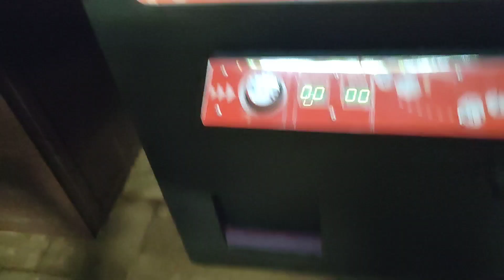ТАНКИСТ В КОМАНДИРОВКЕ. ЖИЗНЬ ВНЕ ТАНКОВ.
Ещё нужны такие видосы?

✅ Поддержать на прямую  номер карты 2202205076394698